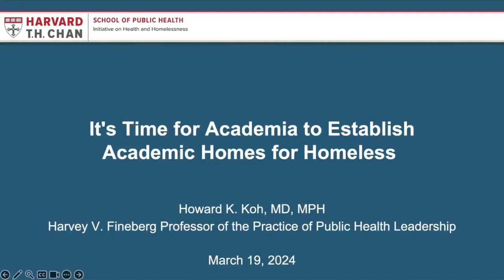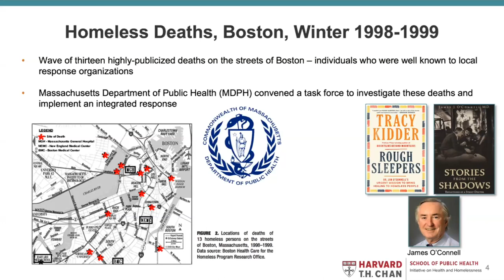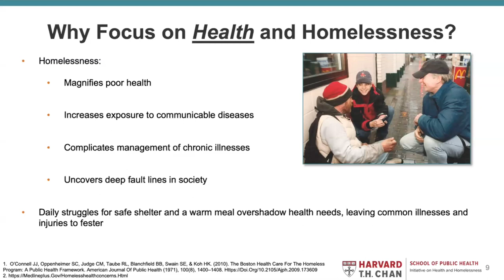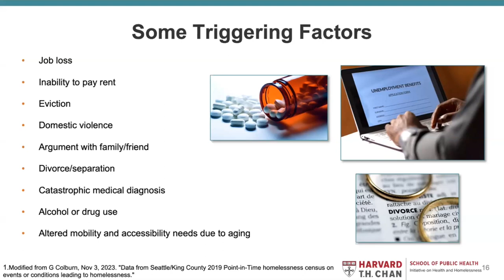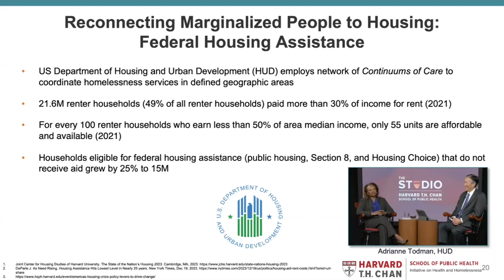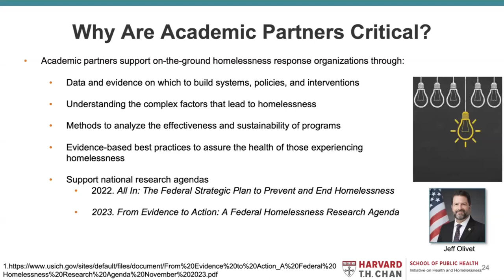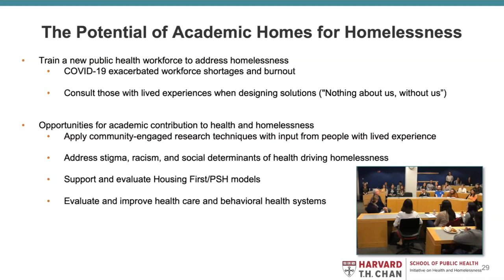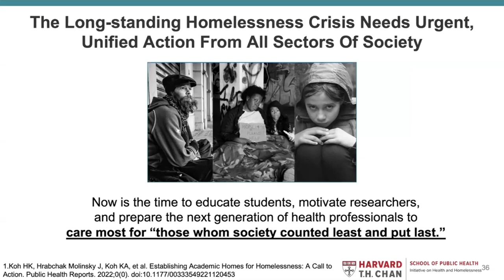It’s Time for Academia to Establish Academic Homes for Homelessness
Although homelessness ranks as one of society’s most pressing and visible health equity challenges, the academic community has not actively addressed its health impacts, root causes, and potential solutions. Few schools and programs of public health even offer a basic course for students. Academia must demonstrate urgency to address homelessness and educate learners, motivate fledgling researchers, inform policy makers, offer community-engaged and evidence-based studies, and join in the growing national debate about best approaches. At a minimum, every public health student should understand the interdisciplinary challenges of homelessness, its implications for health equity, and opportunities to address the crisis. We call for academia, particularly schools and programs of public health, to engage more fully in national partnerships to care for members of society who are most marginalized, in terms of health and behavioral health outcomes, quality of life, and connectedness.